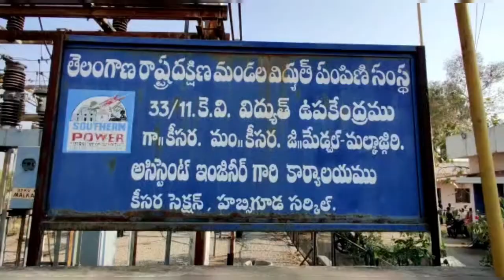ACB Raid in Keesara Current Office Anil Kumar was caught stealing 12000/- rupees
ACB Raid in Keesara Current Office. ACB Suryanarayana Reddy who arrested A.E. Anil Kumar. A.E. Anil Kumar was caught stealing 12000/- rupees from contractor Bal Narasimha. Transformers were being fixed in Chiryal village. 15000/- for inspection of work of these transformers. ACB DSP Suryanarayana said that Bal Narasimha was the contractor who negotiated the bribe for E.12000/-. His residence in Alwal is also being searched.